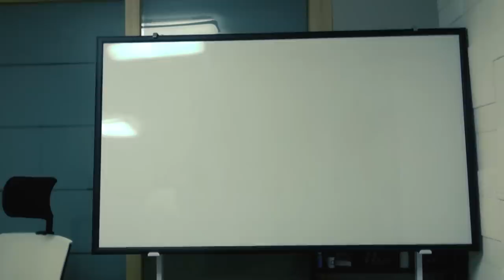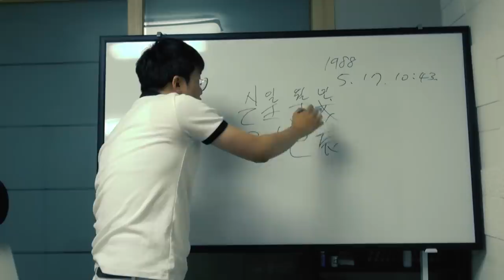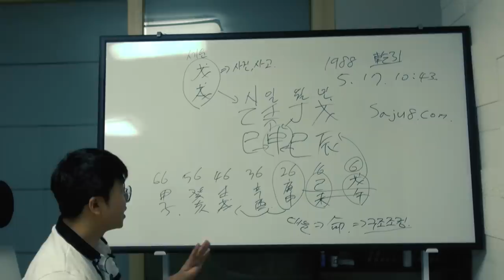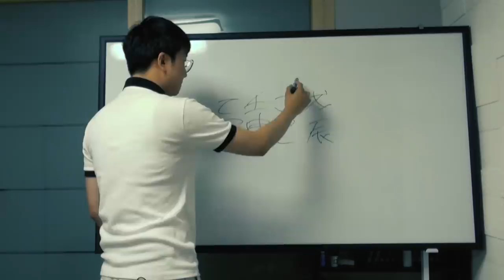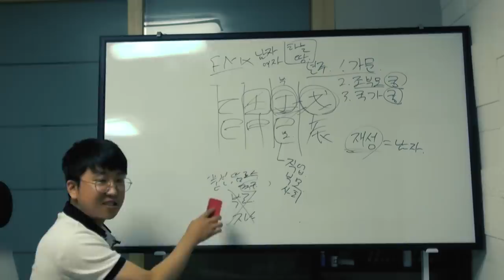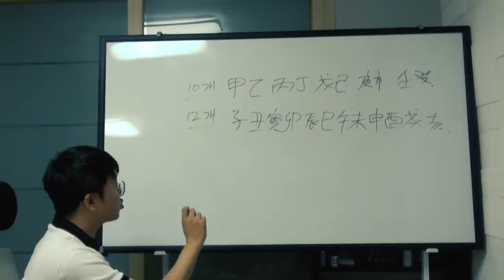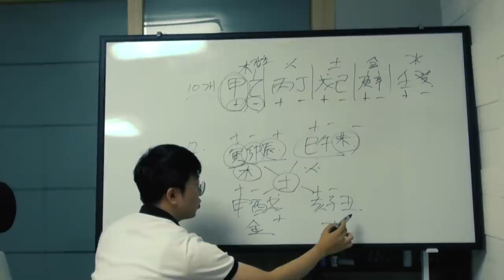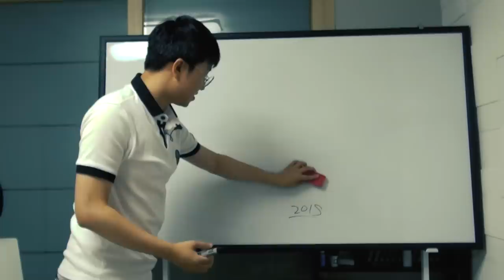내 사주 내가보기! - 사주 입문 (1강)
편집이 어렵군요. 제가 원하는 편집을 하려면 시간이 오래오래 걸릴듯 합니다.

피드백은 댓글이나 카페를 통해서 부탁드려요!